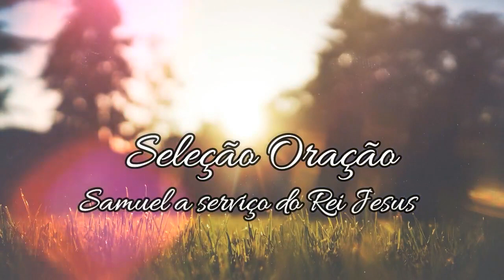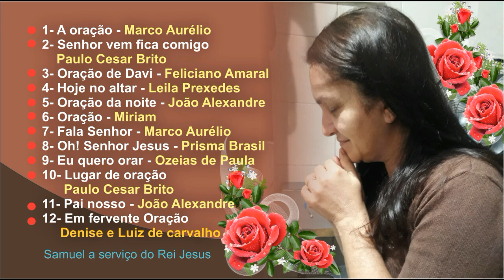Seleção de Louvores (Oração)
Oração e louvor